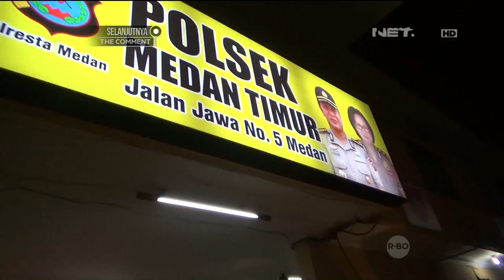86 Razia Prostitusi dengan Kedok Refleksi di Medan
Kompol Sicca Ginting